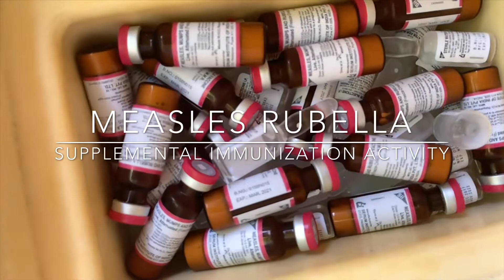TIGDAS Outbreak sa CaLaBaRZon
Ngayong 2019 nagkaroon ng Measles outbreak. Ang nakikita naming rason, dahil sa takot sa dengvaxia na nagdulot ng pangamba at pagtanggi ng mga magulang sa iba pang bakuna ng Kagawaran ng Kalusugan.

Kaya nagkasa ng Measles Rubella Supplemental Immunization Activity o MR SIA. Kami ay naglibot sa buong Morong, Rizal para maghanap ng mga batang 6 na buwan hanggang bago mag-5 taong gulang upang sila ay bakunahan ng panlaban sa tigdas..

Thumblr: gragralog-blog

Supporting my future vlogs will make someone super happy, me! Thank you!